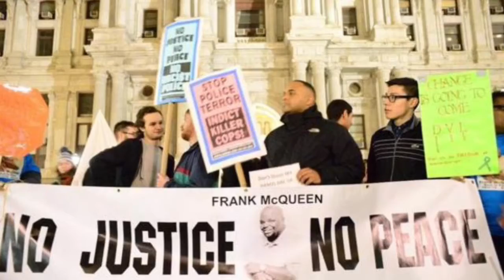My Movie 1